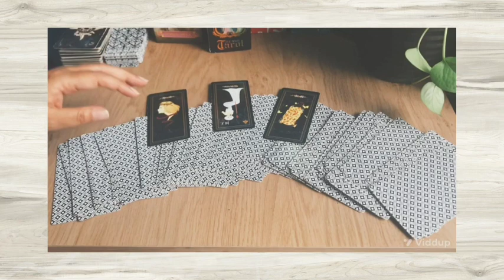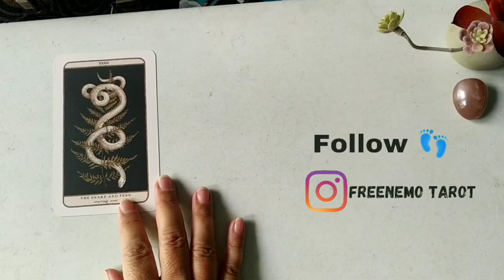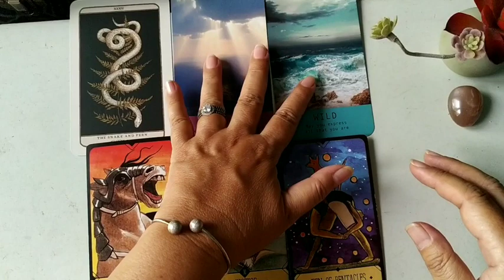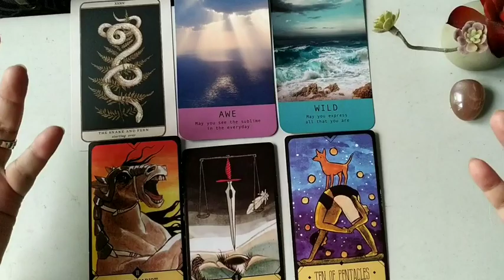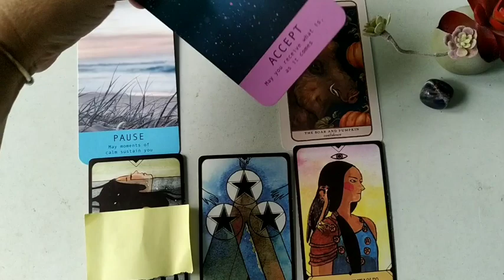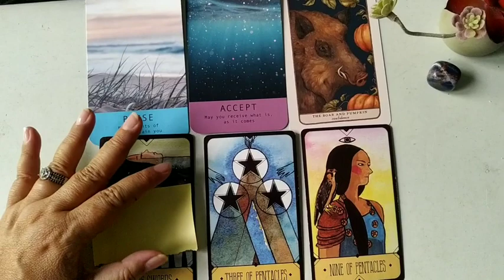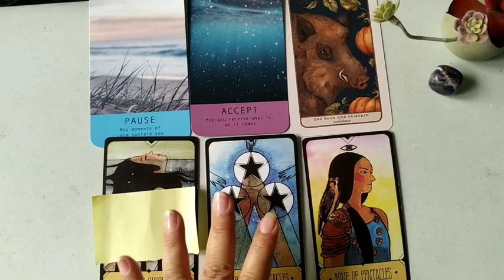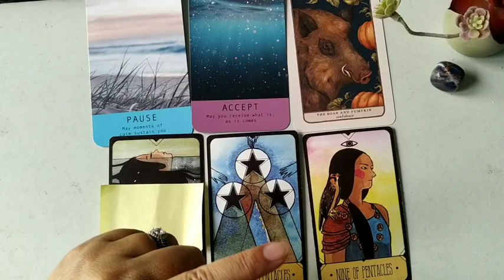Pilih Kartu : Spiritual Guidance/ Tuntunan Spiritual Untuk Kehidupanmu